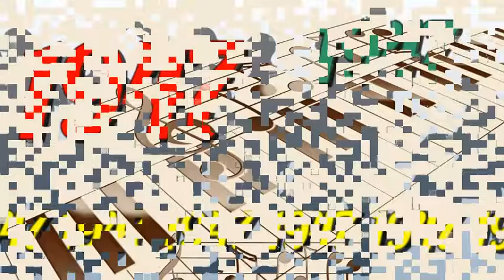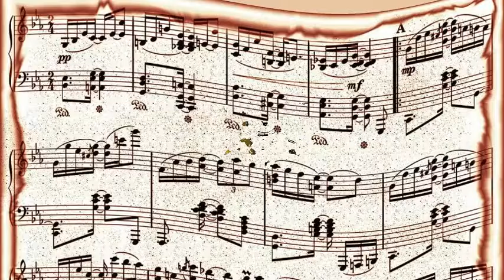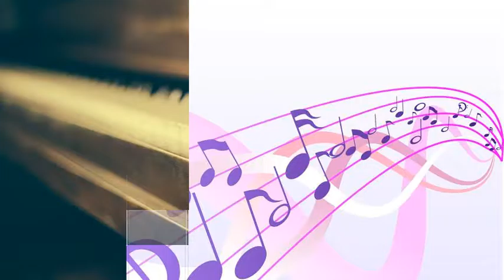Frankie Laine W Carl Fischer - Two Loves Have I